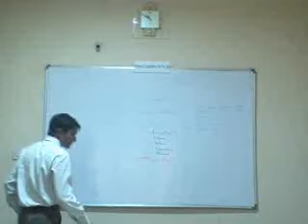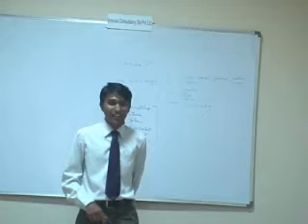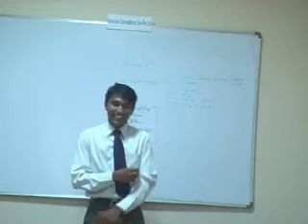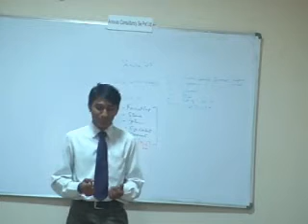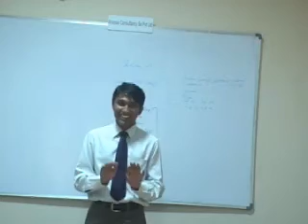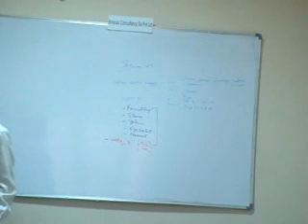Body Matters Speech Prashanth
This is the speech given by Mr. Prashanth - a participant of QPDaPS Programme - Quick Personality Development and Public Speaking Skills Programme - after 6 sessions of highly interactive, personalised training.